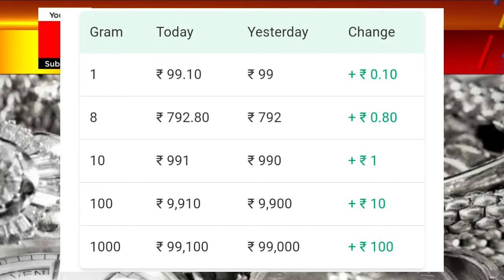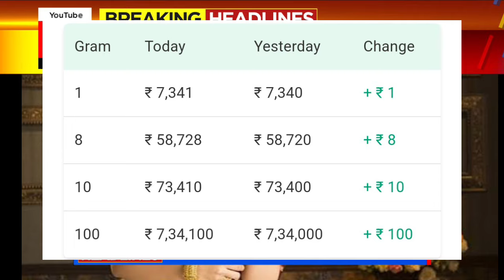Gold Rate Today- Gold Price Today India- 24 Carat & 22 Karat Gold Rates- gold Rate Today In India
Gold_Price_Today_karnataka_Gold_Price_Today_24_Karat_&_22_Carat_Gold_Rates_Gold_Rate_Today_In_India

Gold_Price_Today_Gold_Price_Today_24_Karat_&_22_Carat_Gold_Rates_Today_In_karnataka_India

🥇Gold Rate Today karnataka: Today's gold price India: 24 carat gold price

2#Gold_Price_Today_karnataka_Gold_Price_Today_24_Karat_&_22_Carat_Gold_Rates_Gold_Rate_Today_In_India

Gold rate today :  Yellow metal dips marginally | 24 Karat & 22 Carat Gold Rates- gold Ratel Today In India